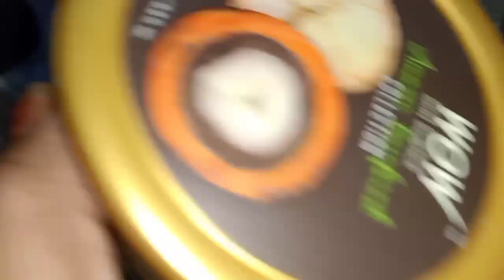DIY Body/Face Scrub || 7 Days Challenge // 3 Ingredients Skincare Bodycare// Annu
I hope u all are good...Today Video Is about Skincare Hacks...Skincare is also very essential..

Chemical Free Homemade DIY SKINCARE
Everyone Can Use All male and female.